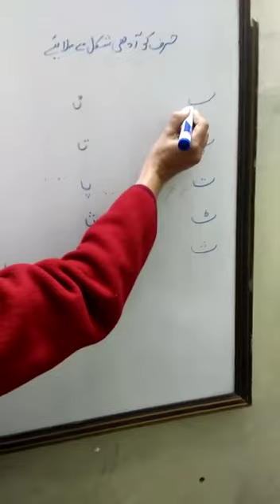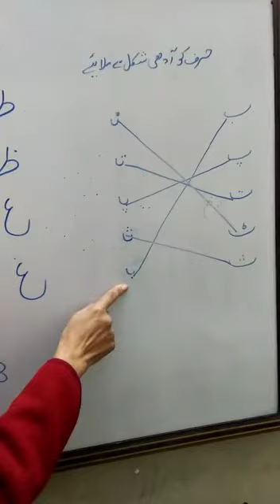January 13, 2021